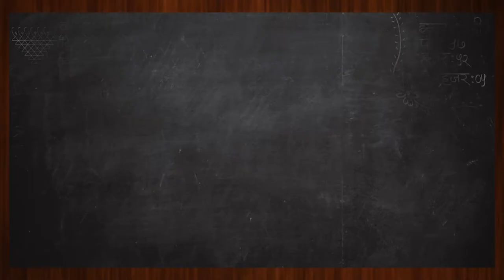IBLIS | लवकरच येतोय 'इबलिस' | Prabhat Online News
५४ व्या महाराष्ट्र राज्य चित्रपट पुरस्कार सोहळ्यात  ६ नामांकनं आणि ४ राज्य पुरस्कार पटकावणाऱ्या 'बंदूक्या' सिनेमाचे दिग्दर्शक राहुल मनोहर चौधरी हे तेशा गर्लचाईल्ड आणि अभि फिल्म्स निर्मित 'इबलिस' सिनेमा घेऊन येत आहेत. या सिनेमाचं दिग्दर्शन देखील राहुल चौधरी यांनी केलं आहे. फेसबुकच्या माध्यमातून इबलिस सिनेमाचा लोगो अनावरण करण्यात आला. सिनेमाचा लोगो हा सिनेमा नक्की काय आहे हे सांगण्याची पहिली पायरी असते. सिनेमाची कन्सेप्ट, गोषवारा म्हणजेच एकंदरीत ओळख दाखविण्याचे काम सिनेमाचा लोगो करत असतो असे राहुल चौधरी म्हणाले. विविध सोशल माध्यमांतील प्रतिक्रिया पाहता इबलिस सिनेमाचा लोगो उत्सुकता वाढवत आहे. 'धक्का लागी बुक्का' अशी दमदार पंचलाईन असलेला हा सिनेमा आता "लवकरच होणार लढाई" असे म्हणत या २०१८ मध्येच  प्रेक्षकांच्या भेटीला येणार असल्याचे समजते.